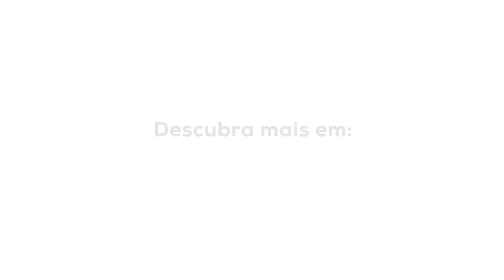Teaser: Pelas Mãos de... Maria Prata Rodrigues | Magazine LEROY MERLIN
Saiba mais na nossa Magazine LEROY MERLIN